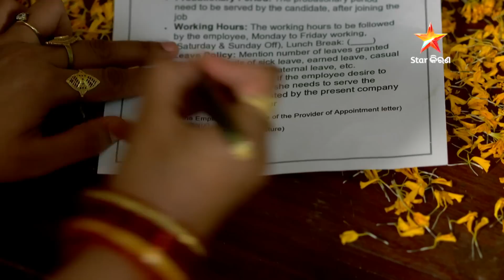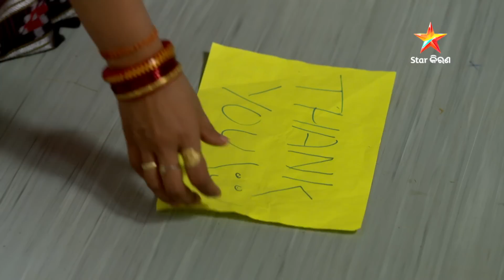Full Episode I ଶାନ୍ତି I Episode no. 15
Episode 15 I ଶାନ୍ତି
ଦେଖନ୍ତୁ, ସୋମବାରରୁ ଶନିବାର ରାତି 8ଟାରେ କେବଳ Star କିରଣରେ